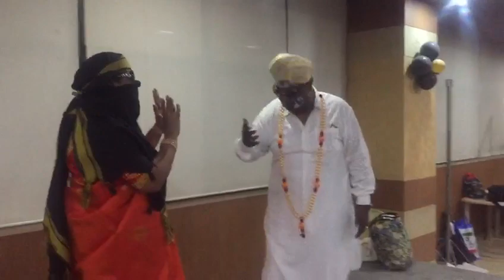January 23, 2022